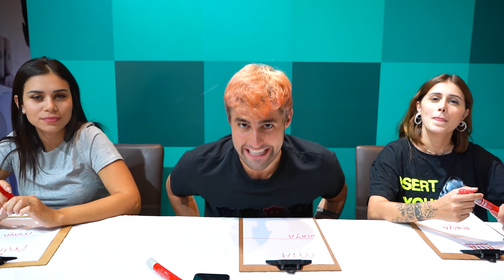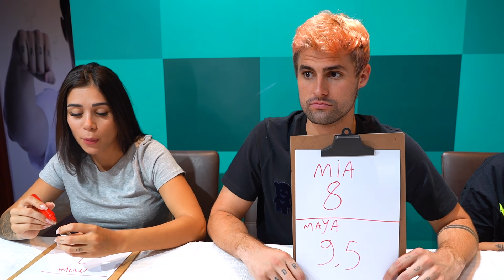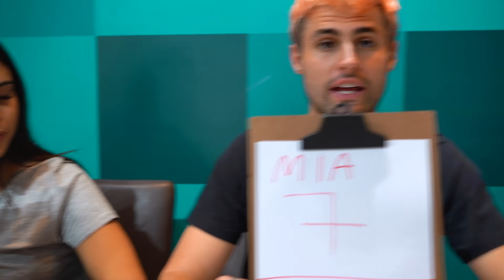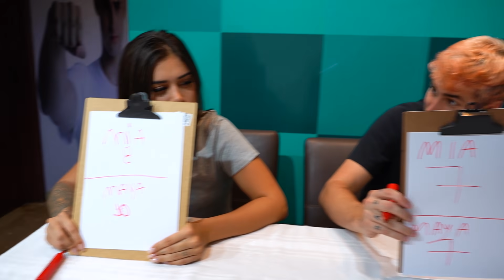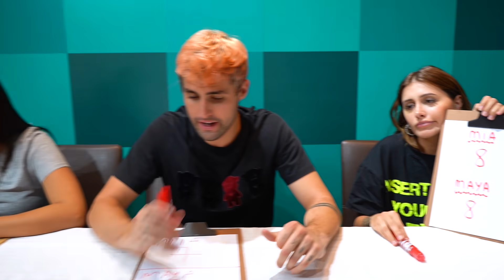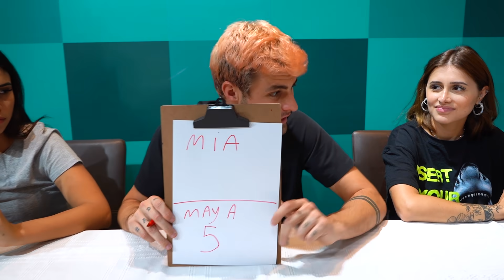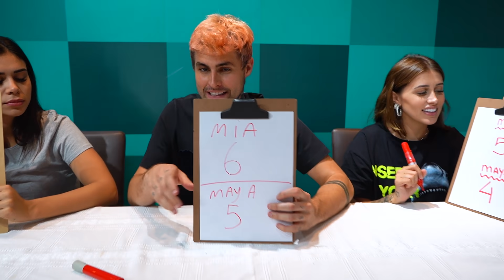QUEM TEM O MELHOR CACHORRO DA CASA!! ( CACHORRO VS CACHORRO ) [ REZENDE EVIL ]